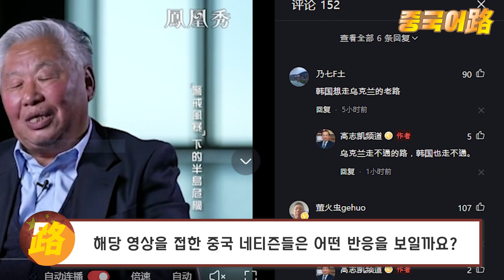중국반응│중국 최고의 석학들이 말하는 한반도의 미래│수위 높은 발언으로 중국에서 화제가 된 그들의 토론│한미동맹과 북한의 입장│중국어로[路]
지난 10월 23일 북한의 김정은 국무위원장은
시진핑 주석의 3연임을 축하하는 축전을 통해
“나는 총서기 동지와 함께 시대적 요구에 부응하여
조-중 관계의 보다 아름다운 미래를 설계하고
두 나라에서의 사회주의 위업을 계속 강력히 추동 할 것”이라고 밝혔습니다.

​최근 한미는 북한의 7차 핵실험에 대비 한미연합공중훈련을 실시하자
이에 반발한 북한은 연일 미사일을 쏘며 무력 도발을 감행하는 등,
최근 한반도의 긴장국면이 진정될 기미를 보이지 않고 있습니다.

지난번 우리 채널에서는 중국 CCTV가
이번 한미연합훈련에 대해 분석한 내용을 소개해 드린 적이 있는데,

​지난 11일 중국의 봉황티비(凤凰卫视)는
이번에 치러진 한미연합공중훈련을 다시 시간대 별로 상세히 분석하는 것은 물론
북한의 복잡한 심리상태 여기에 북한 미사일 도발이 일본에 미치는 영향까지
한반도 전반의 긴장국면에 관해 자국의 최고 석학들에게 묻는 특별프로그램을 방송해
지금도 관련 영상이 온라인 플랫폼에서 상위권을 유지하며 현재 많은 주목을 받고 있습니다.​

중국의 석학들은 한반도의 상황을 어떻게 보고 있을까요?